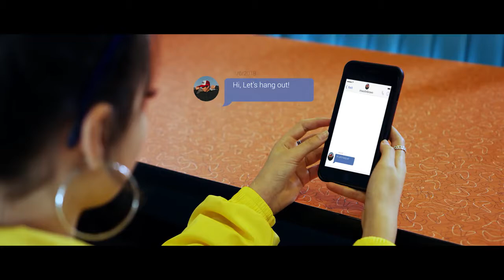Picture This Official Music Video by Annie LeBlanc + Austin Brown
Carson Lueders, Indiana Massara, Jayden Bartels, Jenna Davis, Greg Marks, Annie Leblanc (main star), Austin Brown (main star) and more...